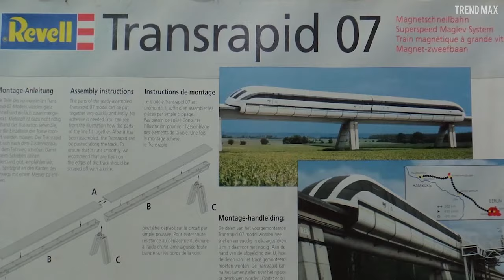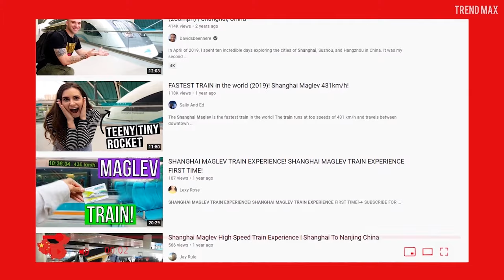Top 10 Fastest Trains In The World 2021 - 2022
Check it out to the fastest trains in the world. The goal for these trains is to reach the speed of sound, will they do it?

Here is the top 10 of the fastest trains:

-Maglev bullet train
-XP-2 Virgin Hyperloop
-SCMaglev L0 Series
-MLX01-2
-TGV POS
-ML 500
-TGV Atlantique
-Shanghai maglev train
-CRH380BL
-Transrapid 07